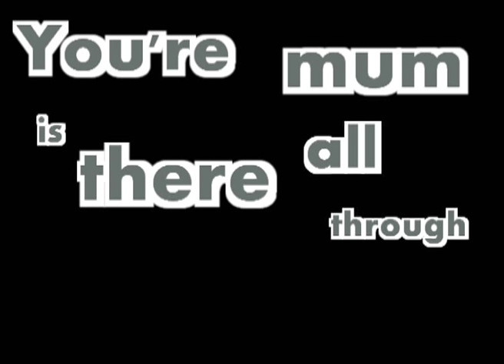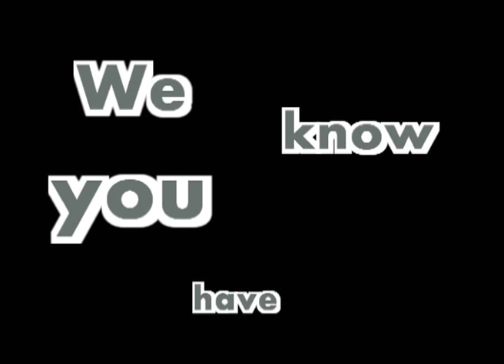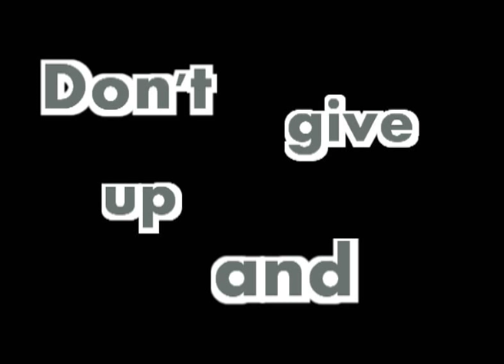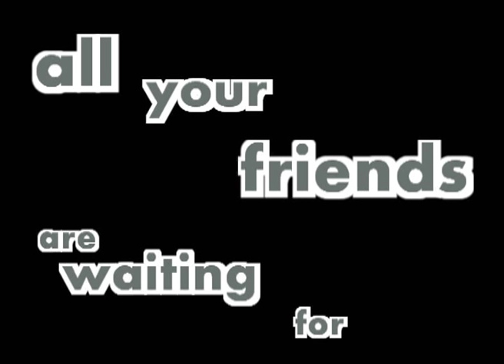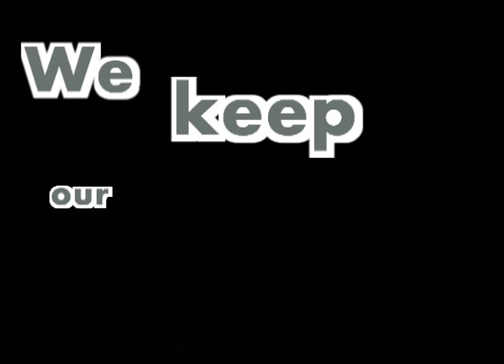In This Chest - Never Give Up (OFFICIAL Lyric Video)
Lyrics of the song "Never Give Up" by In This Chest. THIS SONG IS DEDICATED TO LITTLE MAXI WHO SUFFERS FROM A SEVERE DESEASE! NEVER GIVE UP, BUDDY!

Recorded @ Massacre Studios
Mixed and mastered by Albert Lampel

Austrian Electro-Melodic Metalcore / Post- Hardcore